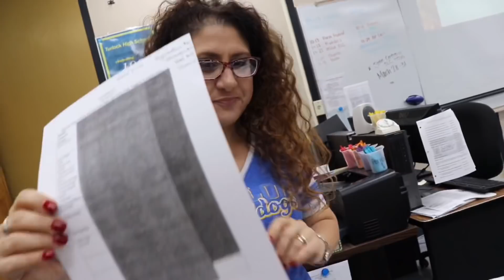Turlock High School Harvest Bowl VLOG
In this video I vlog my Day at school and the most hyped football game of the season, Harvest Bowl. Im glad to be back and Im happy to say that I'll be uploading more regularly.